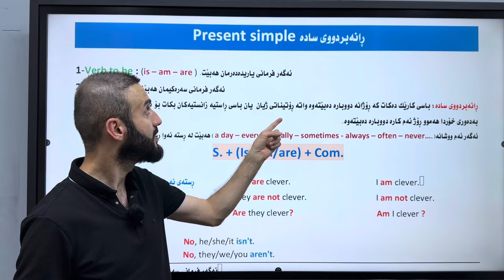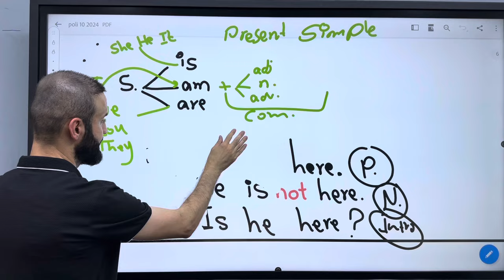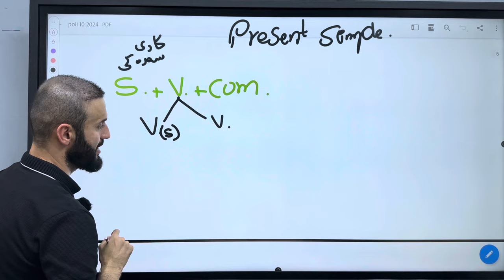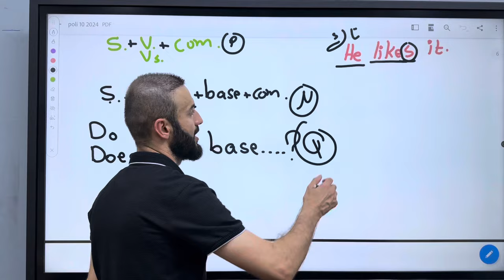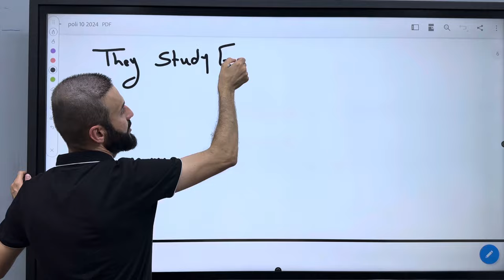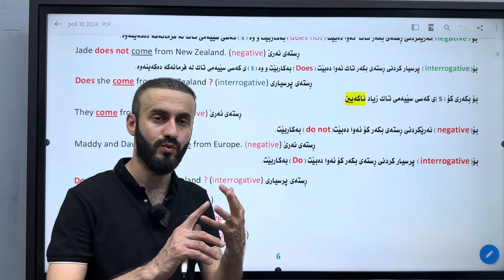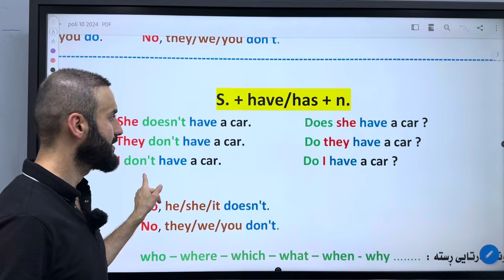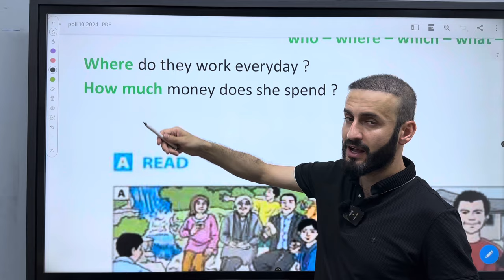Sunrise 10 Unit one Present Simple -Bassam Assan - englizi 10 - poli 10 - ینگلیزی پۆلی 10